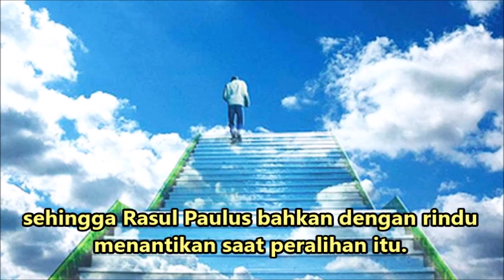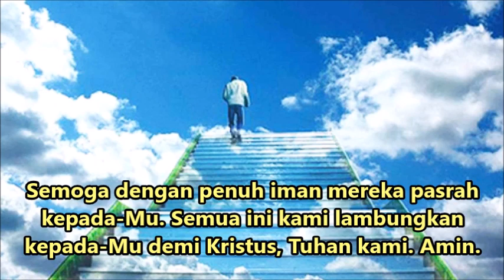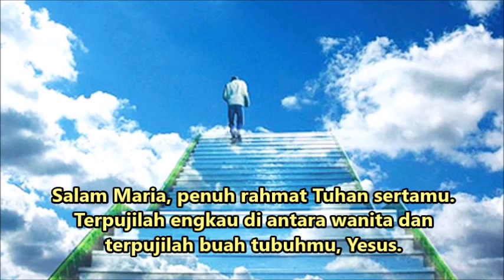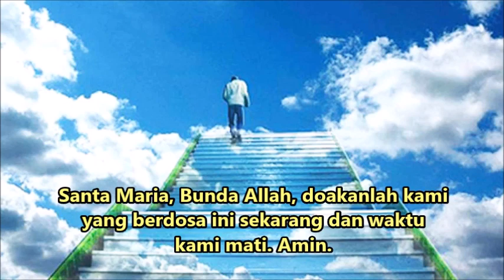Doa untuk Oang-orang yang dalam Sakratul Maut agar Siap Menghadapi Kematian | Doa Katolik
Melalui doa ini kita mohon kepada Tuhan agar membantu kita untuk menjadikan seluruh hidup kita masa persiapan yang baik untuk hidup lestari di alam baka, sehingga kapan pun kematian itu tiba, kita siap menyambutnya, siap kembali kepada-Nya. Semoga kalau kemah kediaman kita di bumi ini dibongkar, dengan gembira hati kita beralih ke rumah kediaman abadi yang Tuhan sediakan sendiri bagi kita. Amin. Tuhan memberkati.